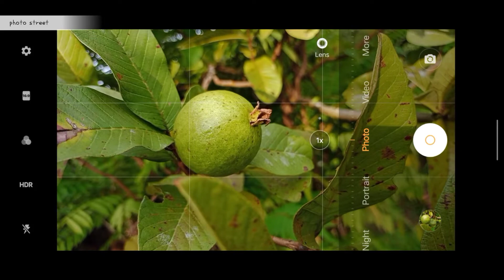Creative photography ideas | mobile photography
Hello guys

with edit

Moody photography ideas